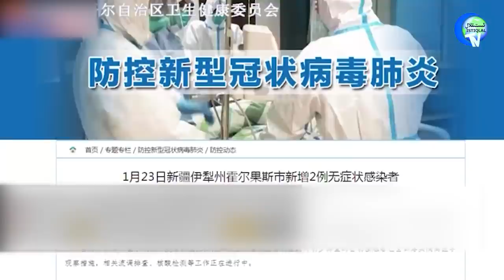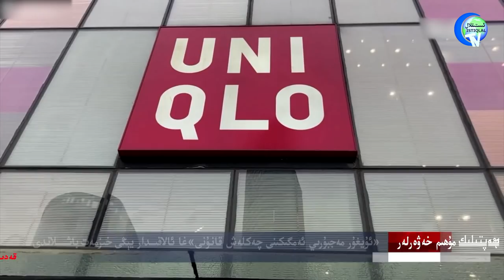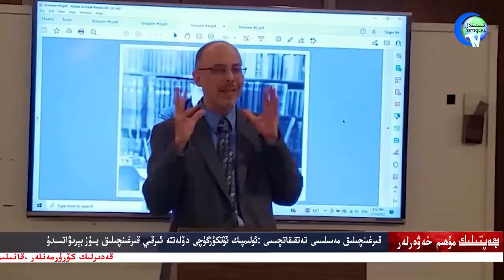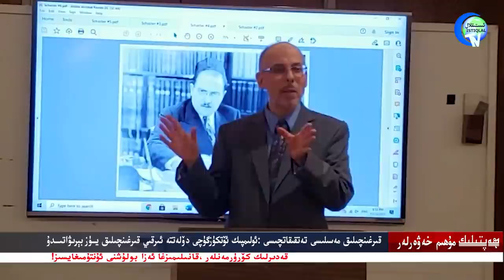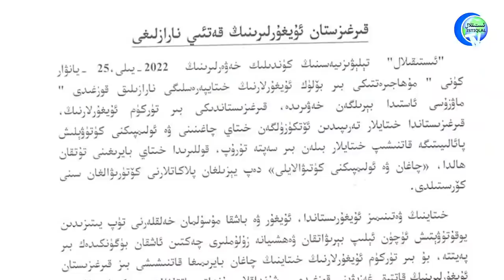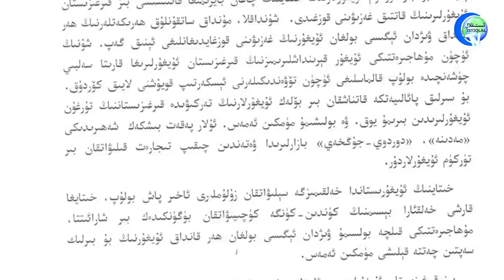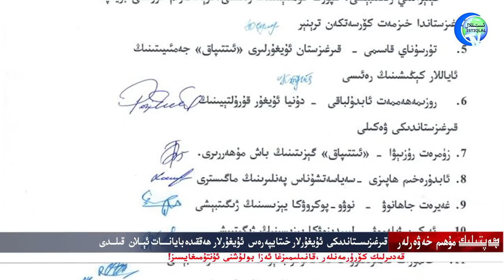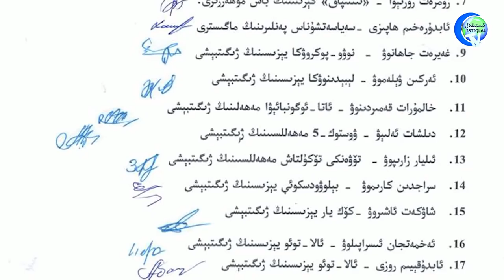ھەپتىلىك مۇھىم خەۋەرلەر 2022-01-30